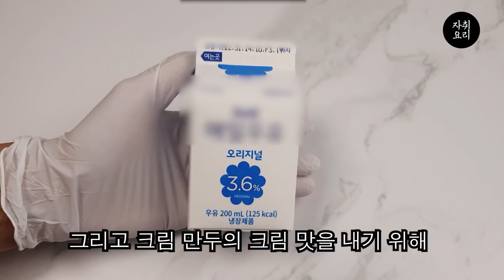외국인도 먹고 소리지른 만두 요리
까르보나라 스타일의 꾸덕한 소스가 매력있는 청양크림만두를 만들어보자

[재료]
냉동 만두, 우유(200ml), 계란, 슬라이스치즈, 양파 , 양배추, 청양고추

[만드는 법]
1. 계란을 흰자, 노른자를 분리시켜 주고 노른자에 우유를 조금 넣어 풀어줍니다.
2. 팬에 양파, 양배추를 넣고 카라멜라이징 시켜줍니다.
3. 다진 마늘 1스푼을 넣고 볶아줍니다.
4. 남은 우유를 다 넣고 냉동 만두도 넣어줍니다.
5. 소금과 후추로 입맛에 맞게 간해줍니다.
6. 뚜껑을 덮고 3분간 만두를 쪄줍니다.
7. 슬라이스 치즈 1장, 노른자를 넣고 섞어줍니다.
8. 청양 고추, 파슬리를 뿌려 마무리해줍니다.

채널 멤버십 표시로 이름 옆에 후라이팬을 달아보세요 🍳